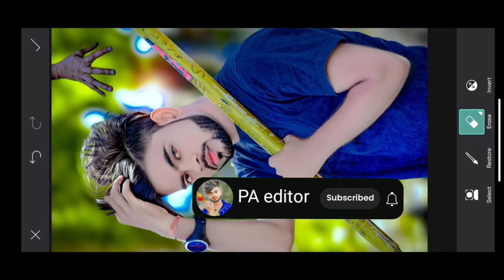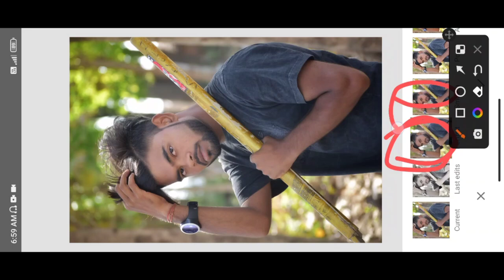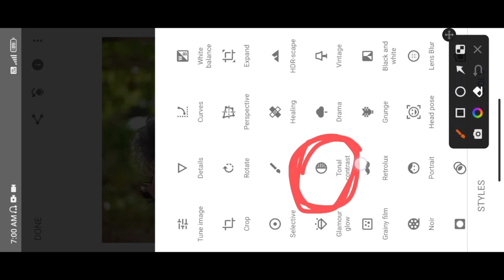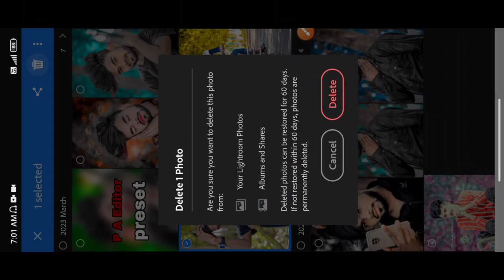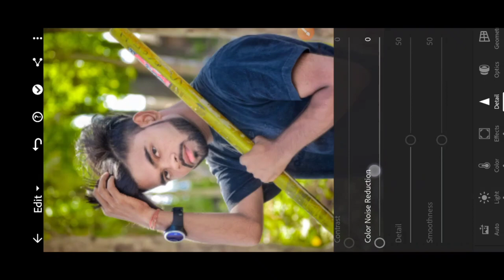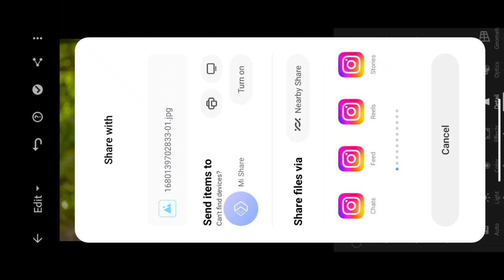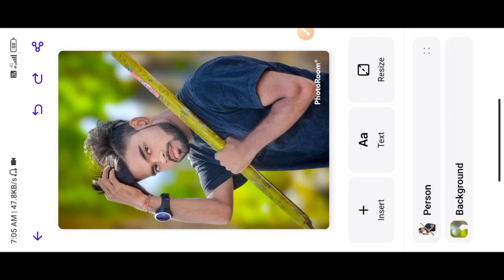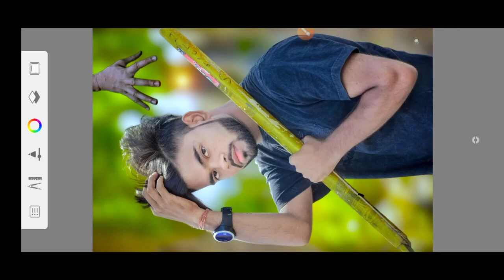sandeep photo editing kaise kare || how to change snapseed background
how to change snapseed background
colour
how to change background snapseed
tamil
how to remove background
how to change background using
snapseed
how to change background in
snapseed malayalam
snapseed in telugu
how to change background color
snapseed
snapseed step by step
snapseed________#lightroomediting